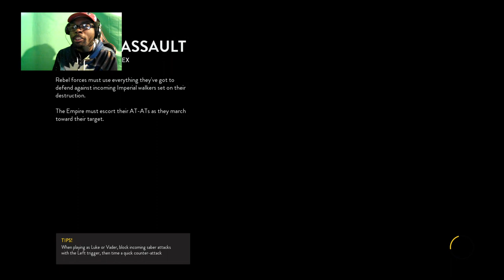Star Wars battlefront so cool funy times - 4 rank 5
even parts ways to gen some